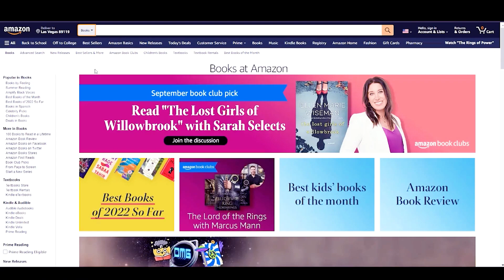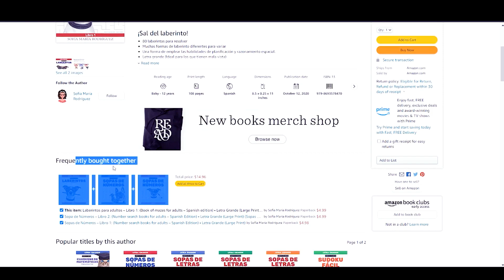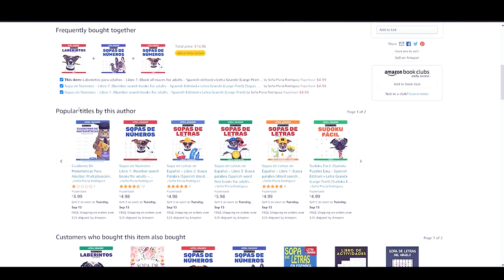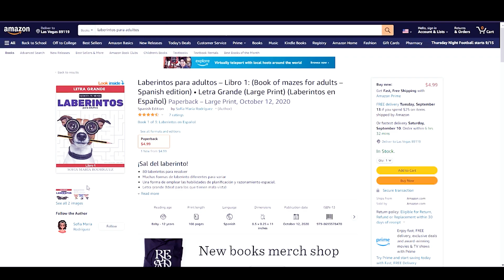Gana dinero con bajo contenido creando marcas y monopolios - Autopublicación Amazon KDP